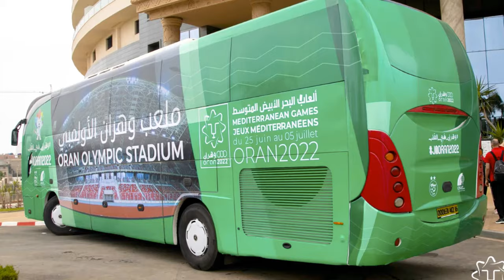ALGERIA FOOT WATCH